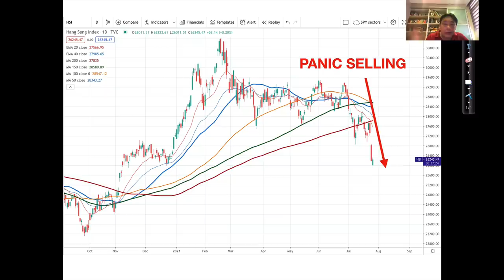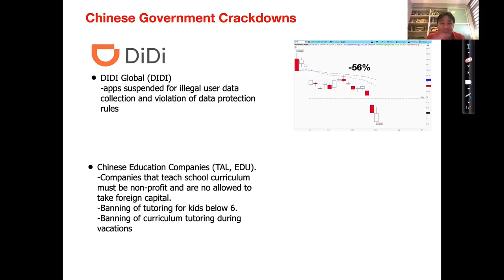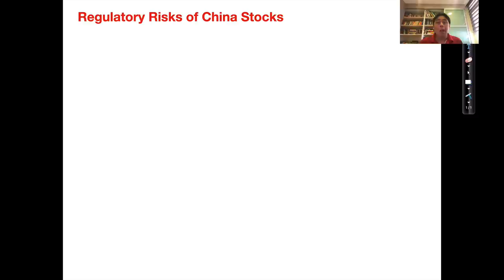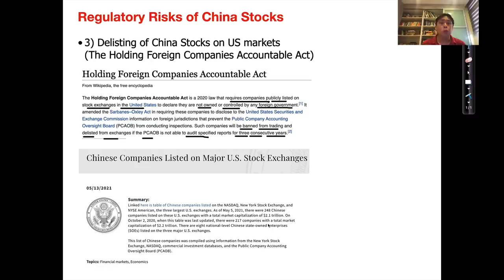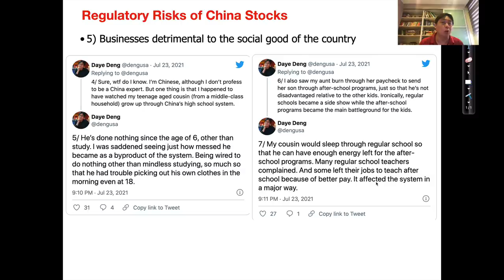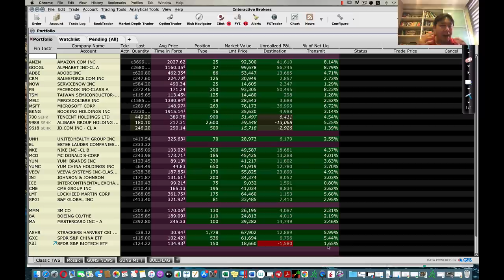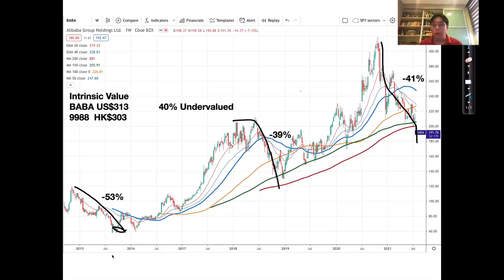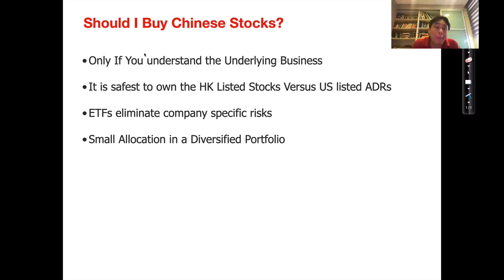China Stock Crash! Buy, Sell or Hold?